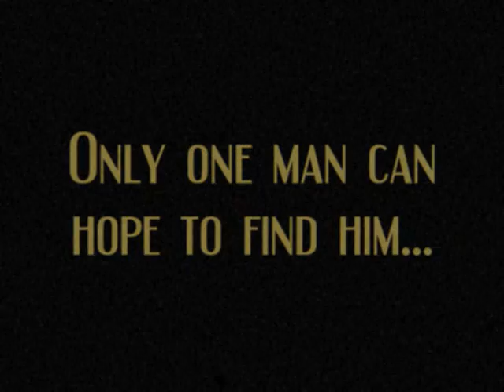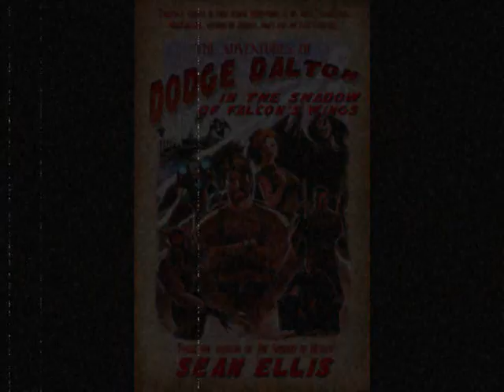dodge dalton trailer.wmv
Book Trailer. Available on 07/20/2010 wherever books are sold!

IN THE GOLDEN AGE OF ADVENTURE... Dodge Dalton's stories about the adventures of Captain Zane Falcon have made both the author, and his iconic protagonist, famous. Maybe a little too famous. When a diabolical villain, wielding a fantastic power unearthed in the ruins of a forgotten civilization, kidnaps the president, he has only one demand...a fight with America's greatest hero. There's just one problem: Falcon doesn't exist. Or does he? In order to save America, Dodge must embark on a journey to the ends of the earth to find Captain Falcon, and along the way will discover the hero within himself.

"Falcon's Wings is high flying adventure at its best. Cleverly conceived, original, and multi-layered, the action literally jumps off the page and takes the reader through unexpected twists and turns," says Rob MacGregor, author of Indiana Jones and the Last Crusade and Amazon: The Ghost Tribe.